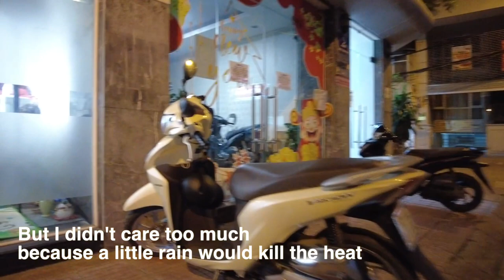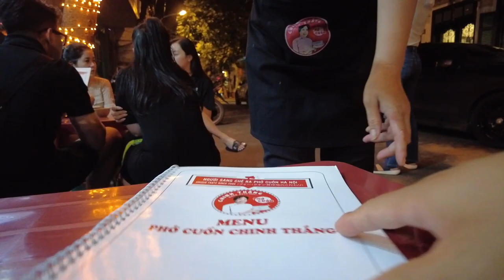Unhappy situation in Vietnam when you ignore the weather forecast